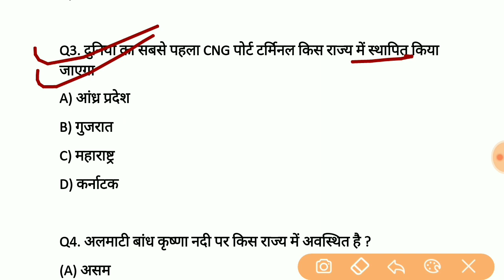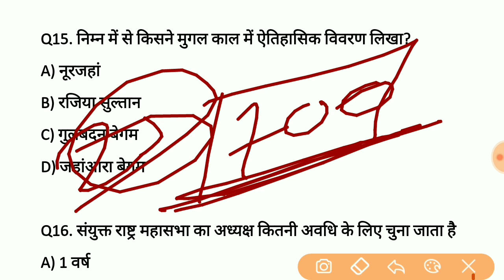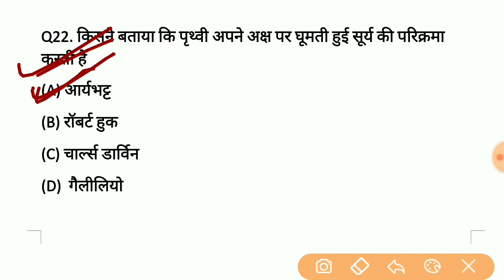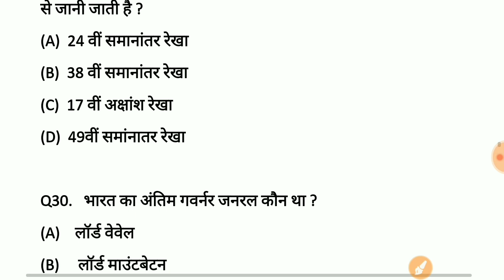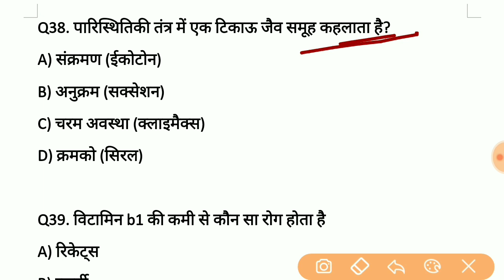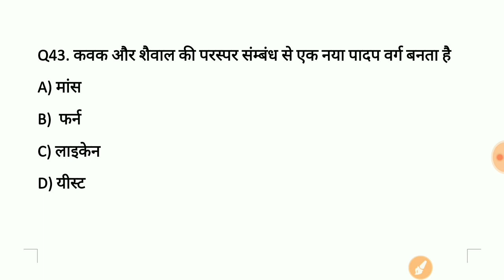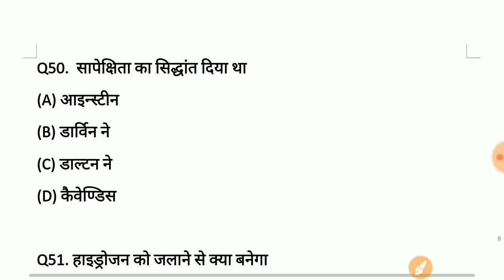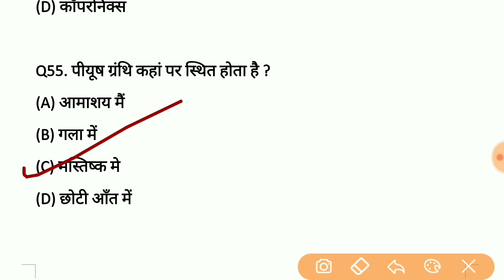Bihar Forest Guard Practice SET 2020 || Forest Guard Mock Test 2020 | बिहार वनरक्षक प्रैक्टिस सेट- 5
bihar forest guard practice set
bihar forest guard new set
bihar forest guard exam 16 december 2020
csbc

PDF डाउनलोड करने के लिए टेलीग्राम ग्रुप ज्वाइन करें

📚📚 बिहार फॉरेस्ट गार्ड 20 शानदार प्रैक्टिस सेट (Unique Book) PDF लिंक नीचे दिया हुआ है 👇👇

 📚📚 बिहार फॉरेस्ट गार्ड  के लिएं विज्ञान (Science) का 700+ MCQs PDF  लिंक नीचे दिया हुआ है👇👇